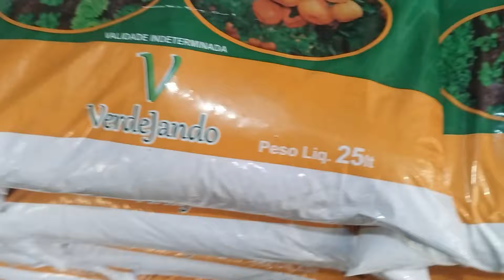frutíferas produzindo goiaba tailandesa langsat lichia Longana biribá jabuticaba Cambuci grumixama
Endereço rua Argemiro de Azevedo 387 várzea das moças Niterói RJ cep 24330170